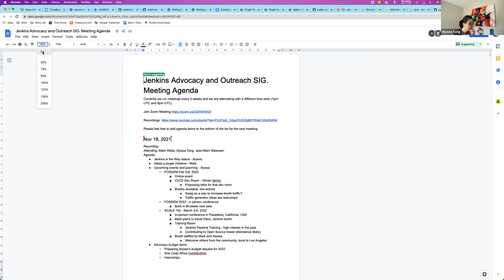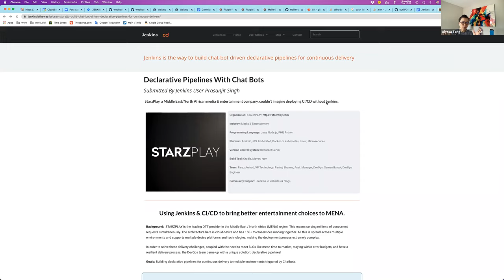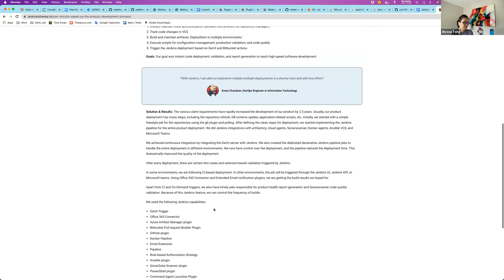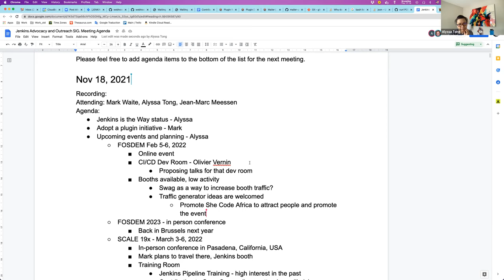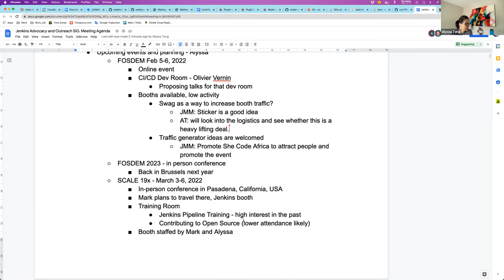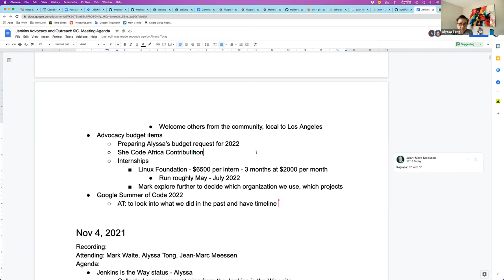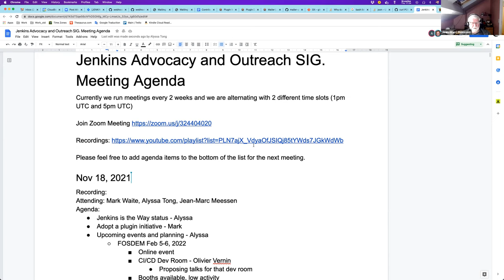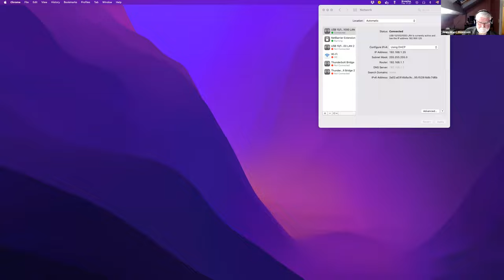Jenkins Advocacy and Outreach SIG, Nov 18, 2021